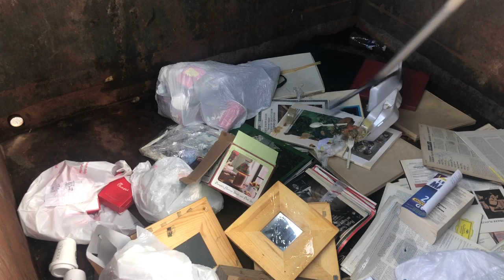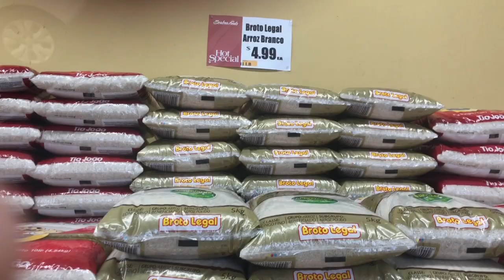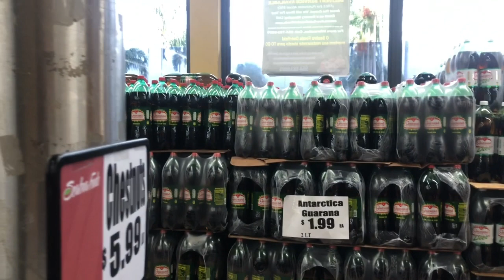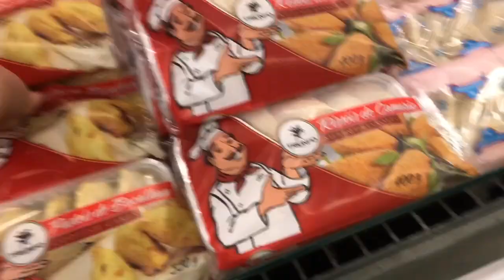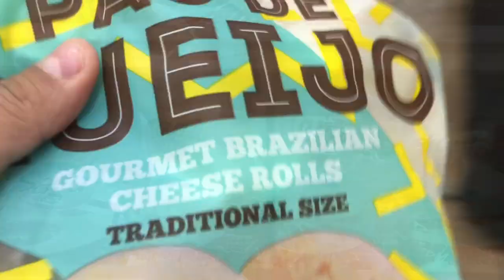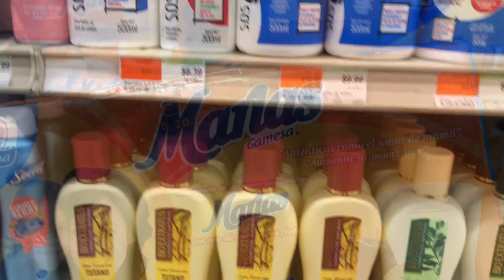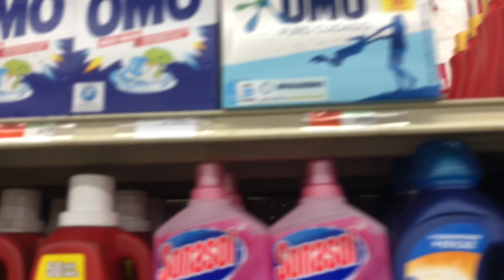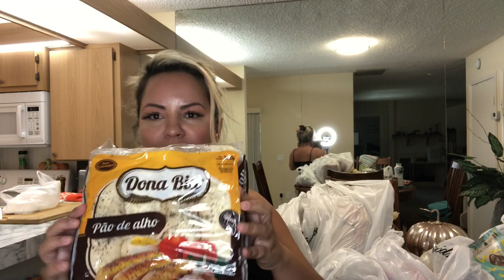🗨ACHEI COiSAS DO BRASIL NO SUPERMERCADO + Dumpster Diving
𝗢𝗹𝗮 𝗴𝗲𝗻𝘁𝗲! 𝗦𝗲𝗷𝗮𝗺 𝗯𝗲𝗺-𝘃𝗶𝗻𝗱𝗼𝘀 𝗮𝗼 𝗺𝗲𝘂 𝗰𝗮𝗻𝗮𝗹💓 𝗙𝘂𝗶 𝗻𝗼 𝘀𝘂𝗽𝗲𝗿𝗺𝗲𝗿𝗰𝗮𝗱𝗼 𝗰𝗵𝗮𝗺𝗮𝗱𝗼 𝗦𝗲𝗮𝗯𝗿𝗮,𝗲𝗻𝗰𝗼𝗻𝘁𝗿𝗲𝗶 𝗰𝗼𝗶𝘀𝗮𝘀 𝗱𝗼 𝗕𝗿𝗮𝘀𝗶𝗹.𝗧𝗲𝗻𝘁𝗲𝗶 𝗳𝗮𝘇𝗲𝗿 𝘂𝗺 𝗱𝘂𝗺𝗽𝘀𝘁𝗲𝗿 ...

𝗔𝘀𝘀𝗶𝘀𝘁𝗮✨🙂𝗔𝗧𝗜𝗩𝗘 𝗔𝗦 𝗡𝗢𝗧𝗜𝗙𝗜𝗖𝗔𝗖𝗢𝗘𝗦

❥ 𝗔𝘀𝘀𝗶𝘀𝘁𝗮 𝗧𝗮𝗺𝗯𝗲𝗺❥
𝗵𝘁𝘁𝗽𝘀://𝘆𝗼𝘂𝘁𝘂.𝗯𝗲/_𝗢𝟴𝘅𝗦𝗭𝗳𝗸𝘅𝗙𝘄 ❥

𝘈𝘴𝘴𝘪𝘴𝘵𝘢 𝘢𝘴 𝘱𝘳𝘰𝘱𝘢𝘨𝘢𝘯𝘥𝘢𝘴 𝘱𝘢𝘳𝘢 𝘮𝘦 𝘢𝘫𝘶𝘥𝘢𝘳 𝘯𝘢 𝘥𝘪𝘷𝘶𝘭𝘨𝘢𝘤𝘢𝘰,𝘢𝘨𝘳𝘢𝘥𝘦𝘤𝘰 𝘮𝘶𝘪𝘵𝘪𝘴𝘴𝘪𝘮𝘰 🤝🇧🇷✌️🇺🇸❤️🌴